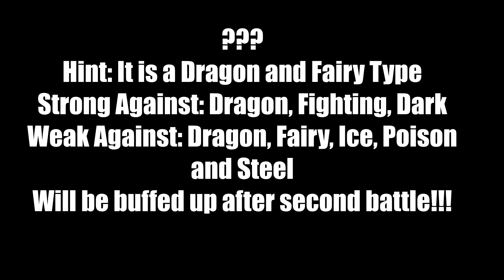Pokémon Scarlet and Violet How to Defeat the Dondozo False Dragon Titan and get Climb Ability Guide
Hello and welcome to Lord Fenton Gaming Plays Pokémon Scarlet and Violet, I am your host Lord Fenton. In this Pokemon Scarlet and Violet guide, I am going to show you all how to defeat Dondozo and the Mysterious Pokémon that is battle three, the False Dragon Titan. In this Pokémon guide I will break down Dondozo and the mysterious Pokémon strength and weaknesses, how to defeat this boss, get the Climb ability and finally your False Dragon Titan badge.

Video start - 0:00
Intro - 0:10
Starting point Map and What is this encounter about and more - 0:34

Note: This is the Pokémon Violet version I am playing. This same tactics will work with Scarlet version. This is a three battle video. The third opponent I only gave out the type it is not the full name. It's too funny to reveal it. Anyways the first Two fights is a water type Pokémon. This means if you bring out Fire, Ground and Rock types you will lose. If you bring out Electric and Grass types you will win both fights. The second fight is your buddy joining in and Dondozo will be buffed up. After that a 3rd fight happens with a Dragon and Fairy Type Pokémon. If you bring a Dragon, Fighting and Dark type against it than you will lose most likely. Bring instead a Dragon (Yes weak against dragon too), Fairy, Ice, Poison and Steel Type. I will list my top 4 Pokémon for this. The Grass Starter is the way to go for the first two fights. I did edit out the 3-5 mins search for the fish saying the word to start the fight. Nobody wants to see that part.

The Pokémons you'll be facing - 1:01
My Pokémon Suggestions for this Fight - 2:41
How to get to the Island that has the False Dragon Titan - 4:54
Look for the Pokémon that says Taitaaan! - 6:39

Dondozo The False Dragon Titan Intro - 7:29
Dondozo The False Dragon Titan Battle 1 - 7:39
Follow that Titan!!! - 8:12
It wants Payback - 9:34
Dondozo The False Dragon Titan Battle 2 Buffed up - 10:36
Fairy and Dragon Type Pokémon Battle 3 - 12:33
Victory - 13:44
Give that Pokémon your Sandwich!!! - 15:58

Climb ability is yours and Final Advice - 22:45
Other Guides - 23:53

This was filmed on my Nintendo Switch with the ElGato Game Capture 4k60 S+.